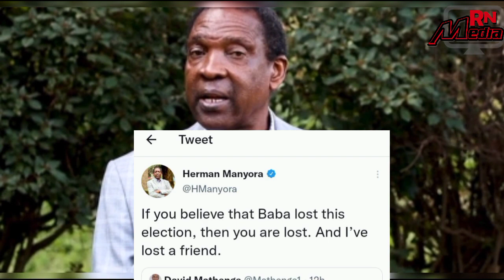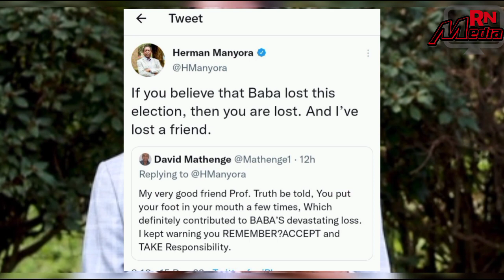He won the election!More drama as details emerge who actually won the august Presidential SEAT